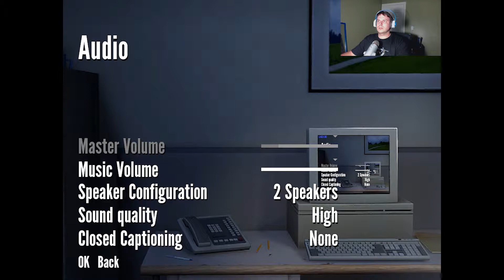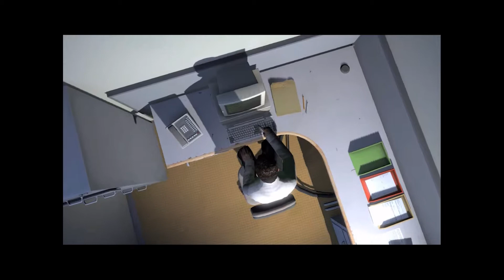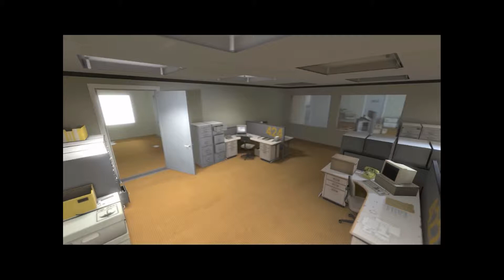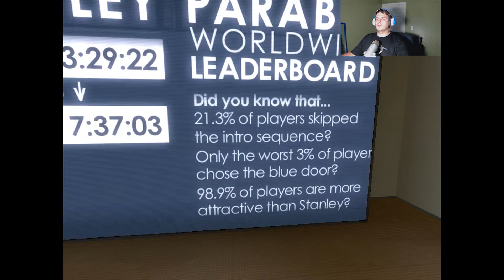The Stanley Parable | Part 1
My take on the popular narrative adventure by Galactic Cafe